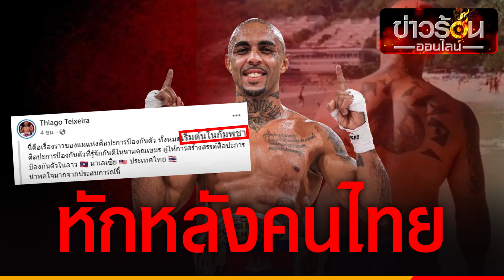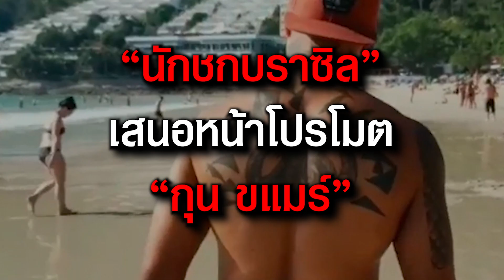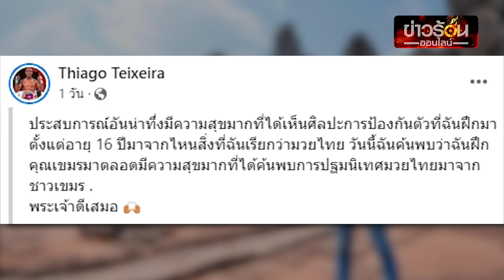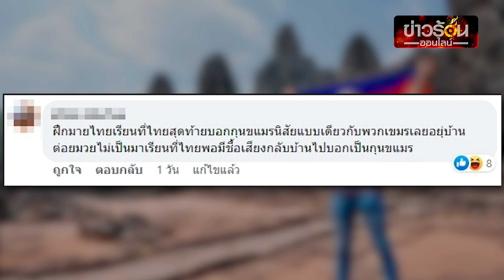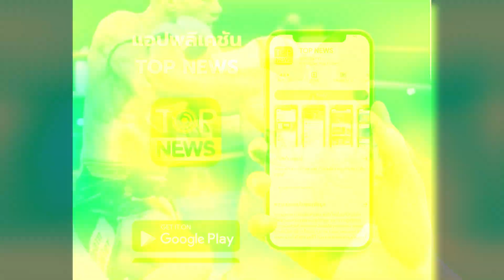“นักชกบราซิล” ทรยศ “มวยไทย” โพสต์แสบ เพิ่งรู้ว่าฝึก “กุน ขแมร์” มาตลอดชีวิต | ข่าวร้อนออนไลน์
“นักชกบราซิล” จอมเสร่อ หักหลังคนไทย โพสต์สุดแสบ บอกมีความสุขมากที่รู้ว่า “มวยไทย” มีต้นกำเนิดจากเขมร